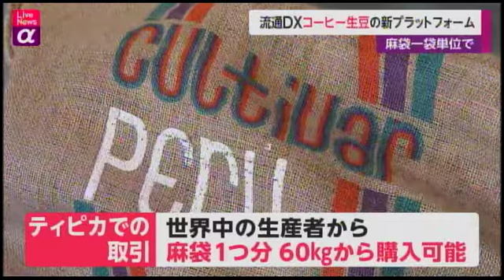コーヒー生豆の流通DXを担うダイレクトトレードプラットフォームTYPICA FNN Live News α 2